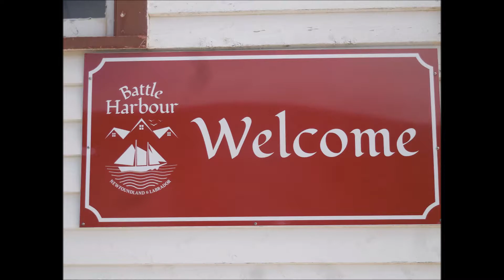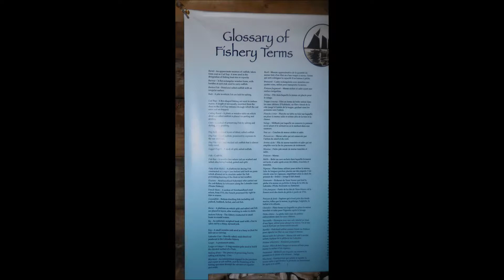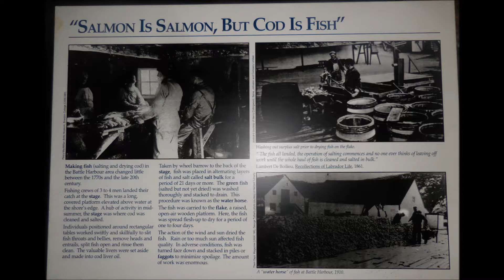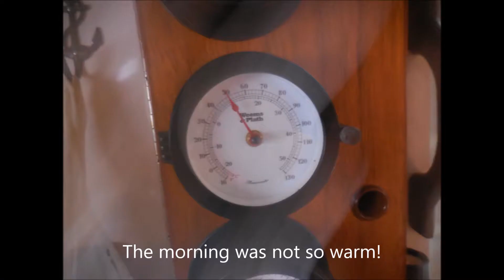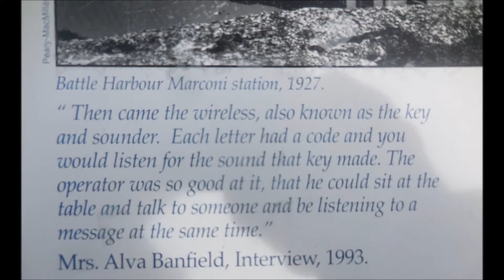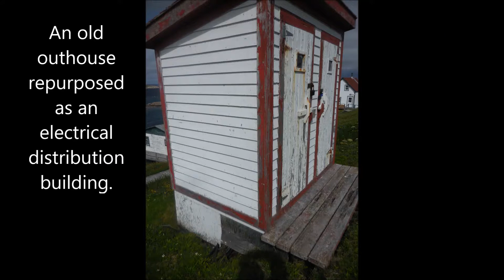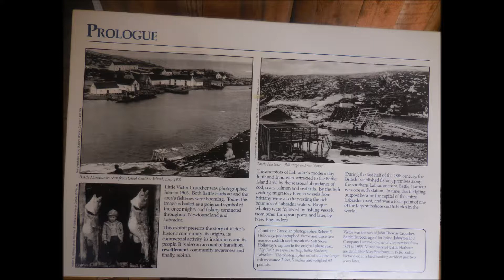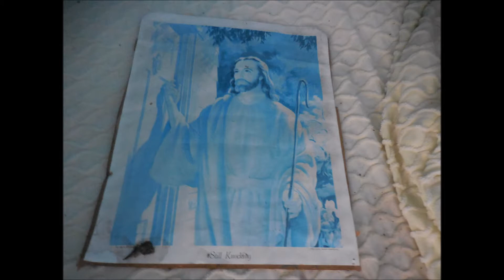Battle Harbour 2016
One of the stops on our sailing trip from Lewisporte, NL to Charlottetown, NL.  (Yes, there is a Charlottetown in Labrador.)  We had a great visit in Battle Harbour and were treated royally by the staff and especially by the volunteer tour guide, Jan Hardy Walsh.  Looking forward to another visit in 2018 as we make our way 'down the Labrador' to Cartwright.